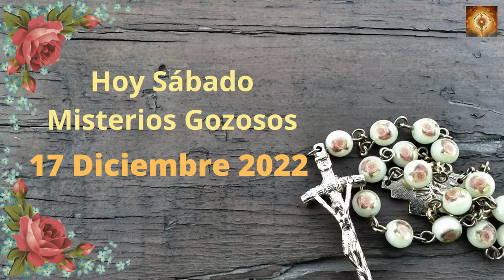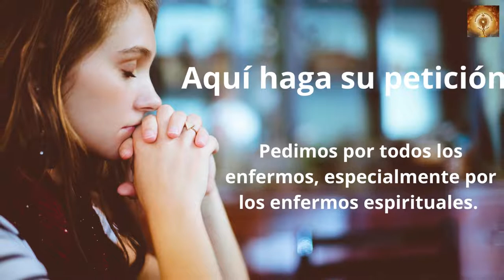Santo Rosario de hoy sábado 17 de Diciembre Misterios Gozosos